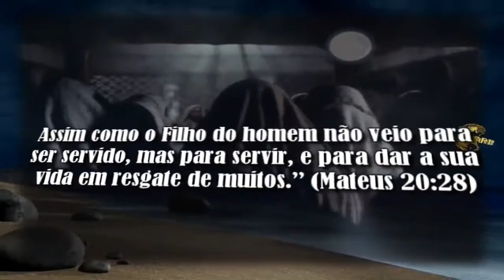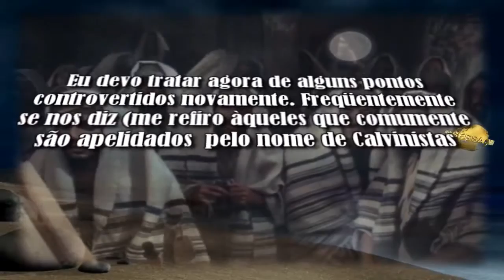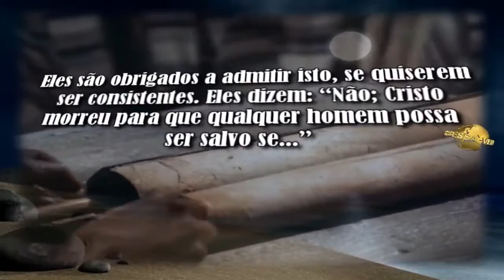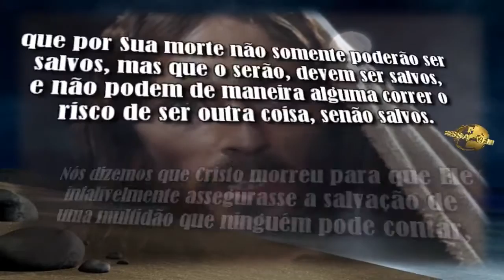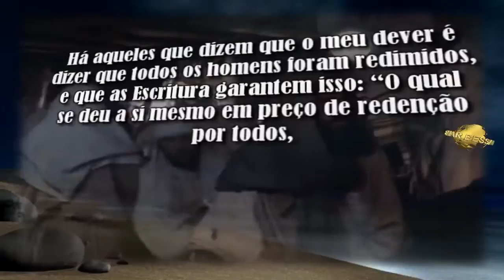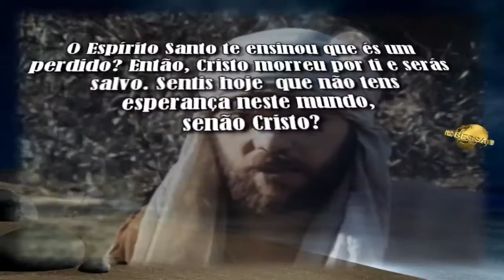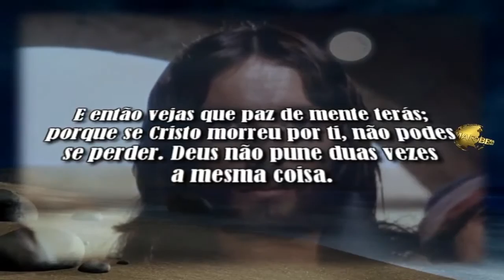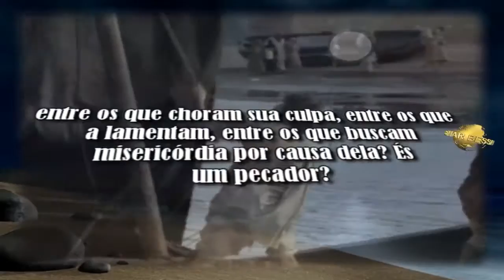Expiação Limitada - C. H. Spurgeon